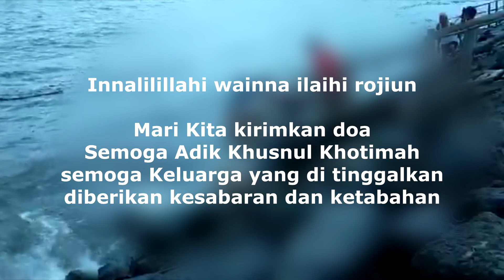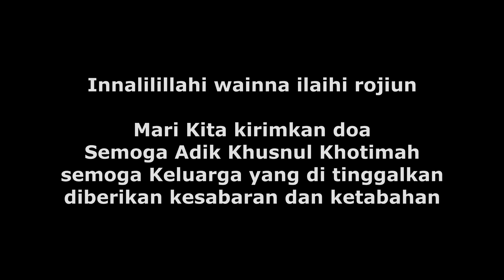Hujan Deras Adeknya Ter7atuh terbawa a.r.u.s Semoga Husnul Khotimah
Hari minggu 16 mei 2021 saya memang ada janji untuk ketemu teman untuk pembuatan vlog, saat proses perjalanan menuju lokasi janjian di kaliawi saya melewati pasar tugu dan ada warga ramai di jalanan

saya mencoba menanyakan apa yang sebanarnya terjadi ke beberapa warga sekitar, dan menurut beberapa warga ada adek yang terpeleset ke gorong gorong karena hujan deras, akhirnya saya putuskan untuk ikut juga dalam pencarian saya susuri sungai yang besar, namun di hari itu tidak ditemukan

hari kedua tim basarnas dan semua petugas yang di kerahkan pemkot bandar lampung juga tidak menemukan sang adek

namun pada hari ketiga, ada warga yang sedang berenang di pantai dekat gunung kunyit melihatnya, di hari ketiga inilah adek di temukan

mari kita doakan, semoga adek husnul khotimah dan keluarga yang di tinggalakan di berikan kesabaran dan ketabahan, amin

sedih banget Ya Allah...